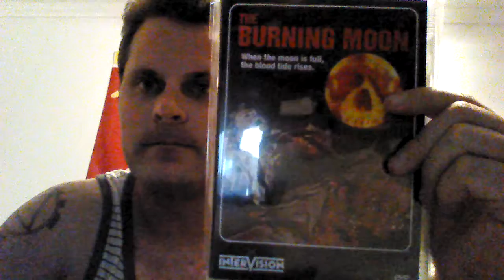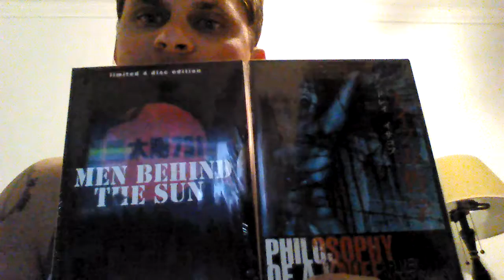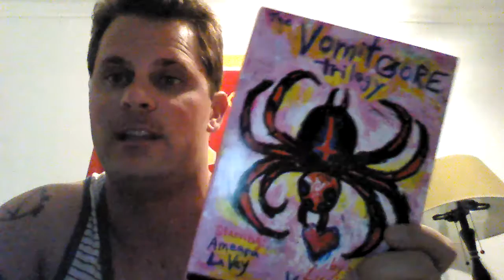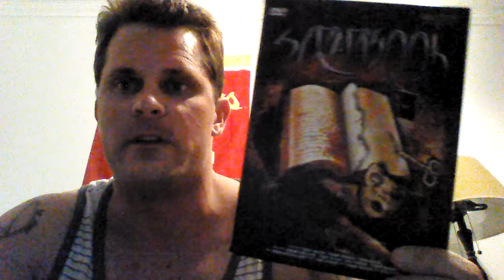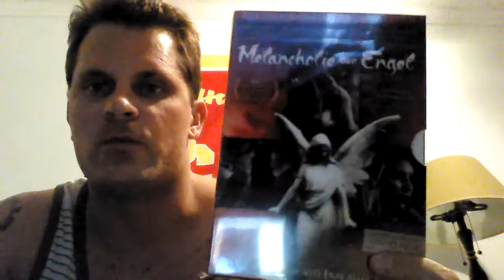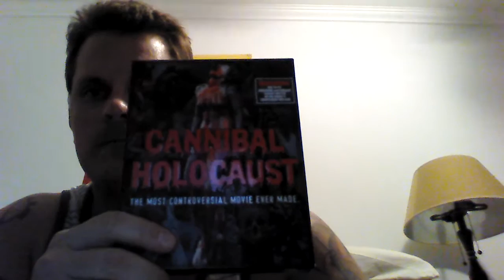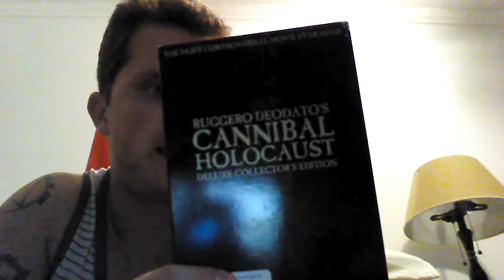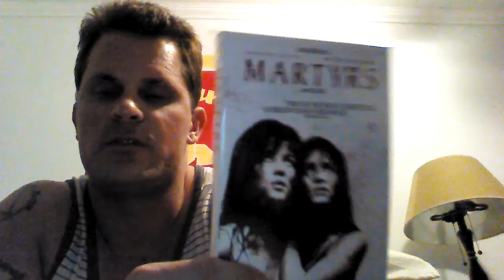My Personal Top 10 most disturbing movie EVER made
Here are the most disturbing movie ever brought to life in my opinion.